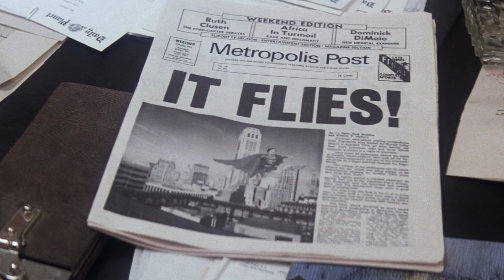Fans Aren’t Holding Back On Superman Reveal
Look! Up in an apartment building! Sitting on the bed! It’s our first look at the man of steel in James Gunn’s upcoming “Superman” film.